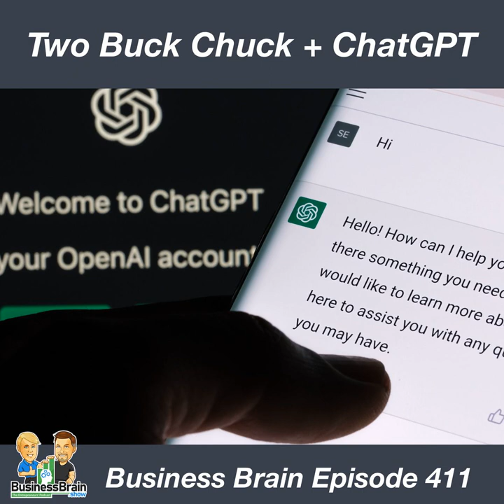Two Buck Chuck and ChatGPT - Business Brain 411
Chapters:
00:00:00 Business Brain – The Entrepreneurs’ Podcast #411 for Wednesday, December 21st, 2022
00:01:34 Dissecting The Two Buck Chuck Story
00:16:44 SPONSOR: Shopify – For anyone to sell anywhere, Shopify is giving you a fourteen-day trial and full access to Shopify’s entire suite of features. Visit Shopify.com/sbs to get yours!
00:18:33 Using ChatGPT for your business
00:34:43 BB 411 Outtro